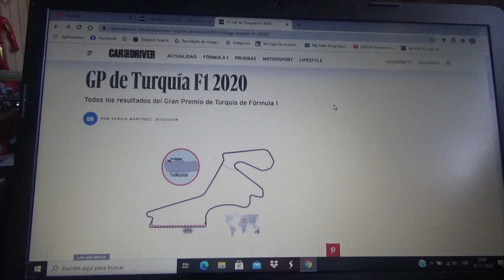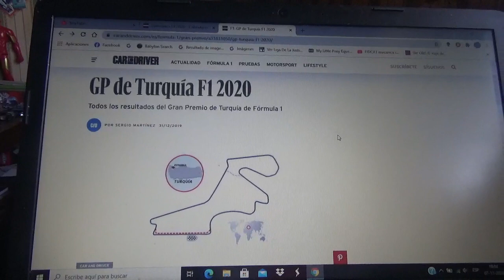Previa GP de Turquía 2020 de Fórmula 1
Una breve previa de lo que será la próxima competencia de la Temporada 2020 de la F1 que se llevará a cabo en el trazado normal Istambul Park el Gran Premio de Turquía

Si Lewis Hamilton termina ganado el campeonato mundial de este especial y complicado 2020 sería su 7ma corona e igualaría por primera vez al legendario y exitoso alemán Michael Schumacher "Schumi"